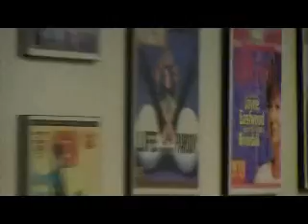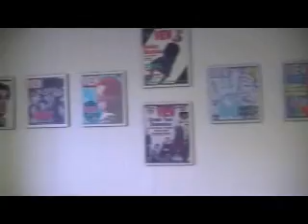Food & Drink Fest Presents... View Magazine "Up Close" with Sean Rosen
5th Annual Food & Drink Fest...the Festival with Taste! April 9, 10, 11, 2010 at new location Copps Coliseum in Hamilton. Over 130 exhibitors including View Magazine. Pick up a copy of View at a number of locations in the Hamilton, Halton or Niagara region and check them out Be sure to also visit The View's booth at this years Food & Drink Fest.

Food & Drink Fest invites you to come and experience an exciting variety of local and international wines, specialty beers, and culinary sensations created by some of the Hamilton, Halton & Niagara Regions' most popular restaurants, breweries, & wineries. Enjoy terrific live entertainment, fun informative cooking demonstrations by local chefs and Food Network Celebrity Chefs all in one great location, and all for a great cause!